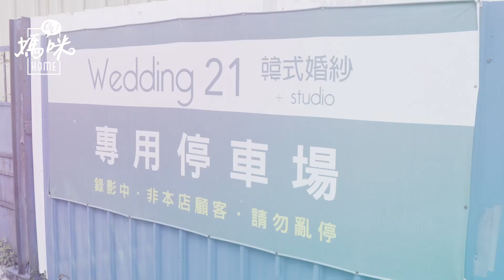假借兒子2歲拍全家福 木訥尪下跪補求婚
對女孩子而言，求婚就是一場重要儀式

老公阿政知道 @Zera璇璇夢想擁有一個浪漫求婚

也想彌補無法一起去馬爾地夫蜜月的遺憾

特地選在兒子即將滿2周歲的日子，下定決定給老婆永生難忘的驚喜！

特別感謝 @Wedding21韓式婚紗（桃園）